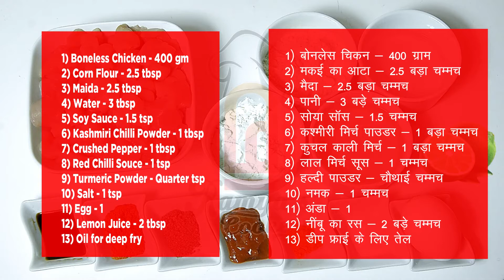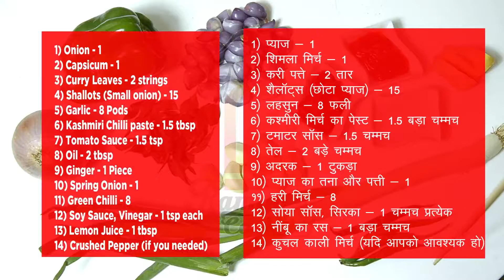Chilli Chicken | ചില്ലി ചിക്കൻ | चिल्ली चिकन | Dry Chilli Chicken | English Hindi subtitle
Ingredients
1) Boneless Chicken - 400 gm
2) Corn Flour - 2.5 tbsp
3) Maida - 2.5 tbsp
4) Water - 3 tbsp
5) Soy Sauce - 1.5 tsp
6) Kashmiri Chilli Powder - 1 tbsp
7) Crushed Pepper - 1 tbsp
8) Red Chilli Souce - 1 tsp
9) Turmeric Powder - Quarter tsp
10) Salt - 1 tsp
11) Egg - 1
12) Lemon Juice - 2 tbsp
13) Oil for deep fry

324/5000
सामग्री
1) बोनलेस चिकन - 400 ग्राम
2) मकई का आटा - 2.5 बड़ा चम्मच
3) मैदा - 2.5 बड़ा चम्मच
4) पानी - 3 बड़े चम्मच
5) सोया सॉस - 1.5 चम्मच
6) कश्मीरी मिर्च पाउडर - 1 बड़ा चम्मच
7) कुचल काली मिर्च - 1 बड़ा चम्मच
8) लाल मिर्च सूस - 1 चम्मच
9) हल्दी पाउडर - चौथाई चम्मच
10) नमक - 1 चम्मच
११) अंडा - १
12) नींबू का रस - 2 बड़े चम्मच
13) डीप फ्राई के लिए तेल

1) Onion - 1
2) Capsicum - 1
3) Curry Leaves - 2 strings
4) Shallots (Small onion) - 15
5) Garlic - 8 Pods
6) Kashmiri Chilli paste - 1.5 tbsp
7) Tomato Sauce - 1.5 tsp
8) Oil - 2 tbsp
9) Ginger - 1 Piece
10) Spring Onion - 1
11) Green Chilli - 8
12) Soy Sauce, Vinegar - 1 tsp each
13) Lemon Juice - 1 tbsp
14) Crushed Pepper (if you needed)

1) प्याज - 1
2) शिमला मिर्च - 1
3) करी पत्ते - 2 तार
4) शैलॉट्स (छोटा प्याज) - 15
5) लहसुन - 8 फली
6) कश्मीरी मिर्च का पेस्ट - 1.5 बड़ा चम्मच
7) टमाटर सॉस - 1.5 चम्मच
8) तेल - 2 बड़े चम्मच
9) अदरक - 1 टुकड़ा
10) वसंत प्याज - 1
११) हरी मिर्च - i
12) सोया सॉस, सिरका - 1 चम्मच प्रत्येक
13) नींबू का रस - 1 बड़ा चम्मच
14) कुचल काली मिर्च (यदि आपको आवश्यक हो)